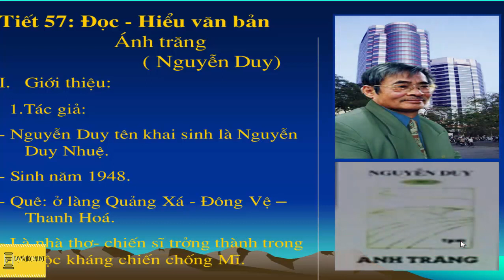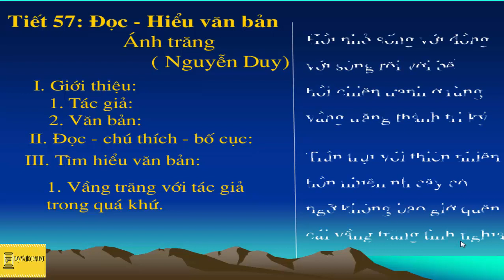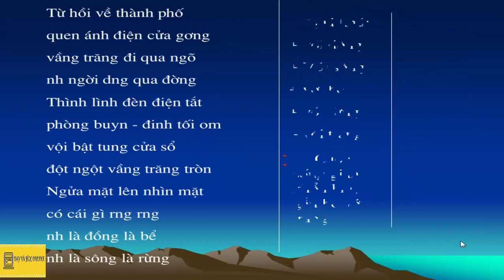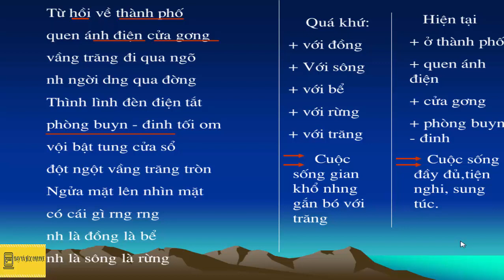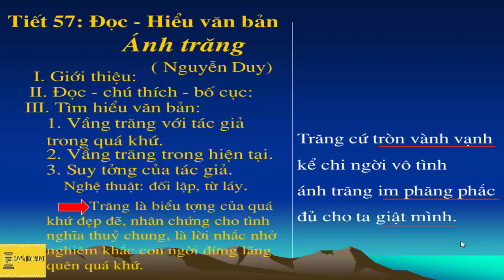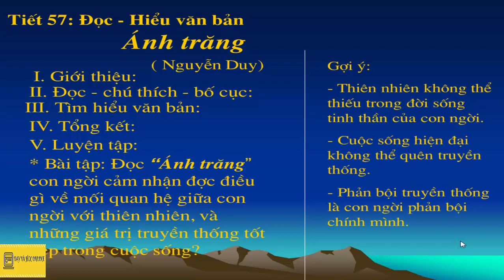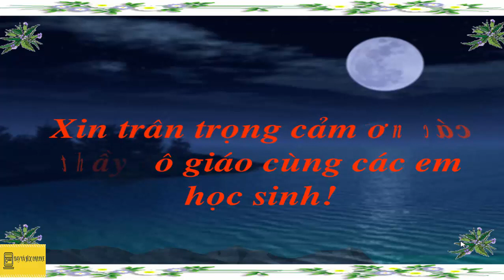Ánh trăng (Ngữ văn 9)